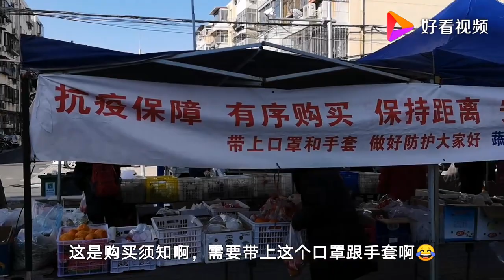自从有了社区蔬菜直通车，我们下楼就能买菜，既安全又方便！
自从有了社区蔬菜直通车，我们下楼就能买菜，既安全又方便！,本视频由格子生活录原创提供,4096次播放,好看视频是由百度团队打造的集内涵和颜值于一身的专业短视频聚合平台